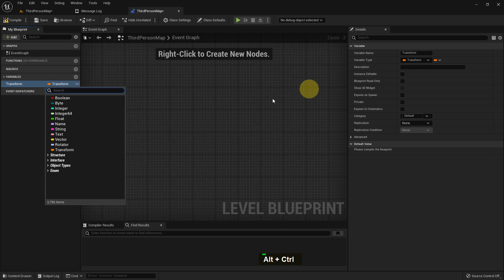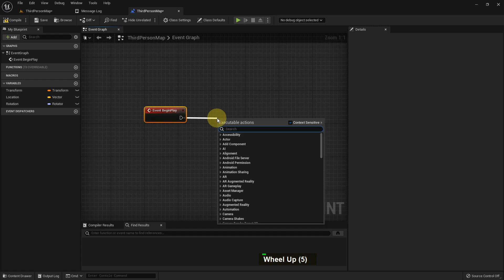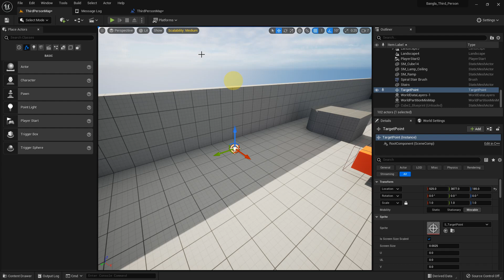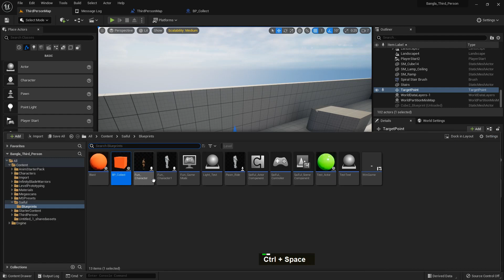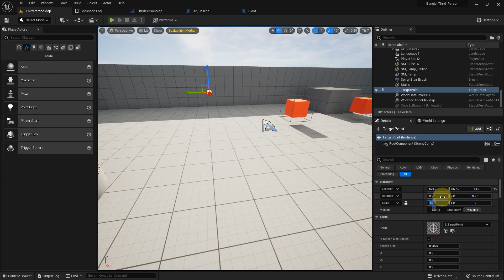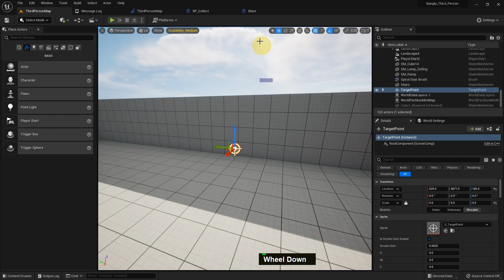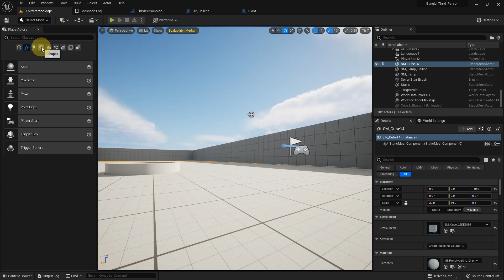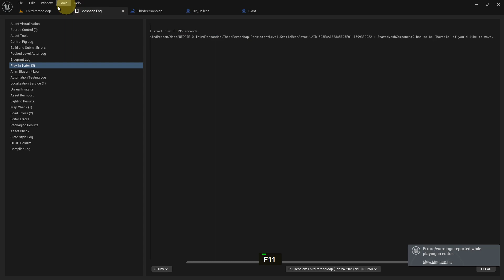Transform Variable use in Unreal Engine 5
Hi, I will describe how to use Transform Variables in Unreal Engine 5. Please Check Asset here